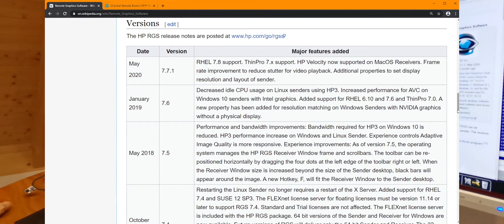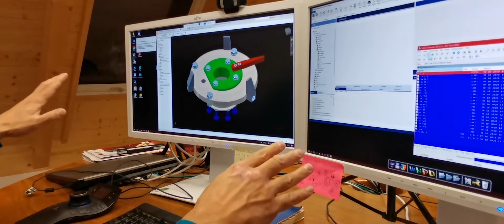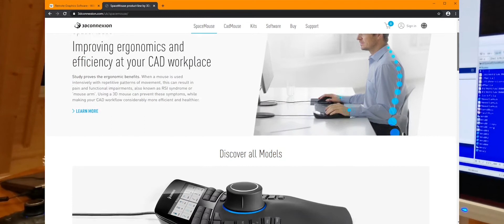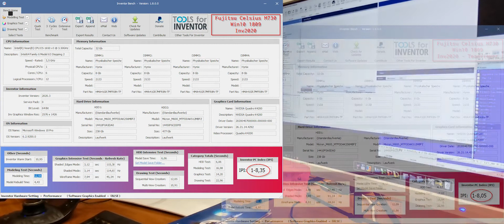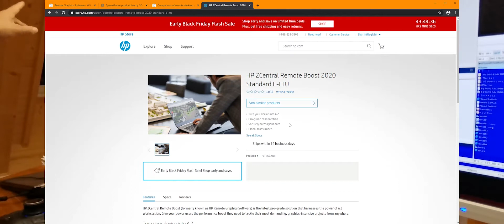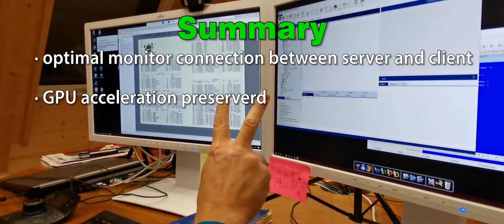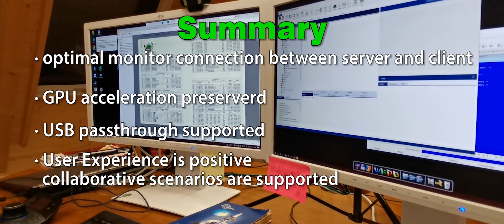HP RGS - ZCentral Remote Boost - 5 min hands on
0:00:51 - Multi Screen support
0:01:38 - GPU acceleration
0:02:16 - USB forwarding
0:02:54 - Performance
0:03:36 - Licensing
0:04:16 - User Experience
0:05:45 - Summary

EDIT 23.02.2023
I could identify a valid alternative in noMachine, which offers similar functionalities as ZCentral does (and also the higher end much more expensive products like HP Anywhere). One of the design team that I follow has decided to work remotely with this technology, and they have given me a very positive feedback.

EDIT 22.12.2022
The content of the video is still up to date. The product has been in force for more than one year by the company where I primarily work, serving efficiently a team of 40 designer who could "survive" the COVID era also thanks to ZCentral. Unfortunately, HP has decided to revise completely their licensing policy, integrating the product with other features , rebranding and renaming it once again (HP Anywhere). To my personal opinion the "new features" introduced are not that attractive for everyone. Therefore several potential users have started looking elsewhere. I am also involved in this search, and I am evaluating alternatives.

# # # # original description # # # # #
The last decade I have never been a real fan of this producer, but when I had to verify the performance of their remote desktop system I was so positively impressed that I decided to make a short hands-on video on it, showing the basic features required by power users with a little bit more demanding needs as normal desktop users.
Being also pricely competitive, RGS (Remote Graphics Software alias ZCentral Remote Boost) has shown to be one of the best systems to be used by graphic demanding application in remote scenarios.